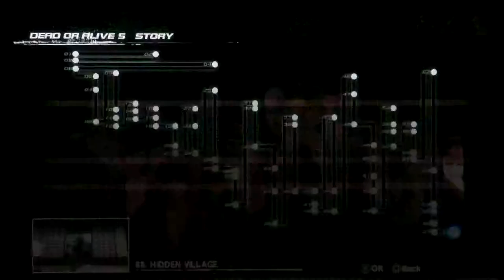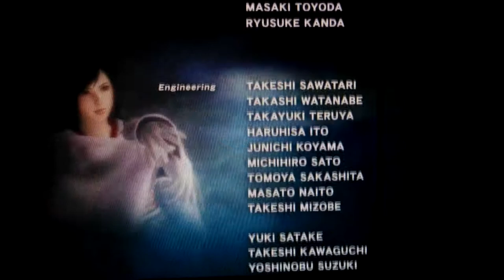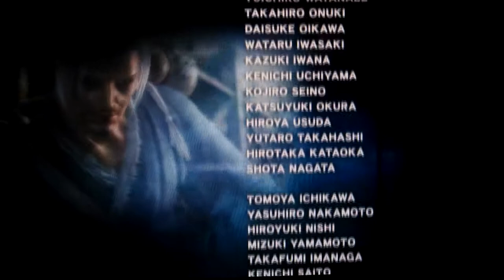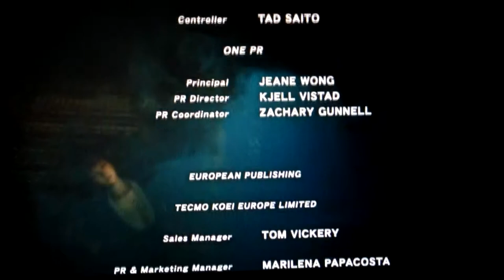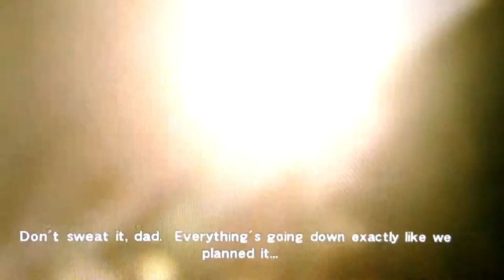(PSVita) Dead Or Alive 5 PLUS Story Game-play Part FINAL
ENJOY THE DEFINITIVE VERSION OF FAN-SERVICE FTW!
Game: Dead Or Alive 5 PLUS (PSVita @ 960x544x60 Ultra-Settings)
Recorded Using iPhone5(1920x1080x30), and Edited using Movie Studio Platinum 12